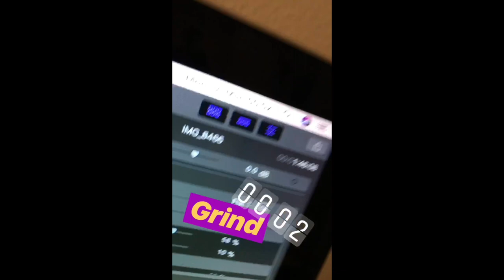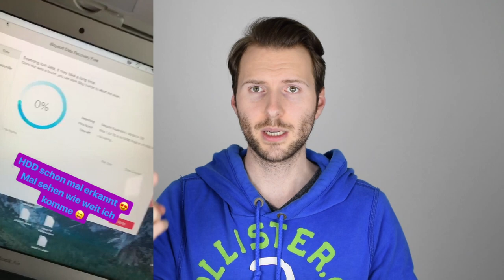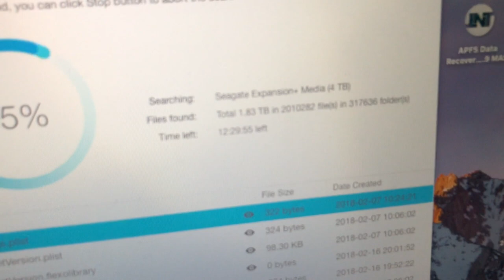Alle Daten Weg | 4TB HDD is abgeschmiert | Rettungsversuch | MarkMonetti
Moinsen Leute, vorgestern ist meine 4TB HDD abgeschmiert. Ich komme nicht mehr auf meine Daten. Knapp 2TB sind flöten. Wagner-Projekt is zum Glück SAVE! Ich versuche die Daten zu retten. Ich hoffe es klappt. Ich nehme euch ein bisschen hinter die Kulissen mit.
Euer MarkMonetti

MARKMONETTI10
hier gehts zum Online-Shop

▬ Mein BMW ▬
▶ 330i N52B30 258ps
▶ MANUAL, Handschalter

▬ STAY UP-TO-DATE! ▬